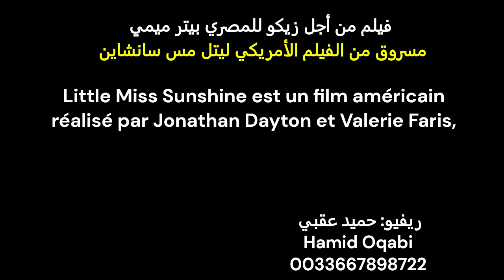فيلم من أجل زيكو للمصري بيتر ميمي مسروق من الفيلم الأمريكي ليتل مس سانشاين / ريفيو: حميد عقبي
أشهر سرقات الأفلام العربية من أفلام أجنبية وعالمية
 فيلم ملكة جمال أطفال سنشاين
إنتاج 2006 وإخراج الزوجين فاليري فيرس وجوناثان دايتون
الفيلم الأمريكي قدم صورة مغايرة لأفلام هوليود وسخرية من جعل البطل يفوز دائما في نهاية الفيلم وأن أي شخص أمريكي  يمكنه أن ينجح
قدم عائلة من الطبقة المتوسطة لكل واحد مشكلته وأزمته مع ذلك يدعمون طموح الطفلة أوليف دور ممتاز للممثلة أبيجيل بريسلين وفازت بعدة جوائز عن دورها ومن هذا الفيلم انطلقت إلى أعمال متعددة ناجحة
تلعب الطفلة دورا ديناميكيا فعالا
دور الأب يتميز بالفعالية أيضا للممثل جريج كينير
ستيف كاريل في دور أونكل فرانك الأديب يعكس رؤيته للكاتب الفرنسي مارسيل بروست
الان اركين في دور الجد شخص محب للذة والحياة
توني كوليت في دور الأم تساند طفلتها وعائلتها
بول دانو في دور الأخ الأكبر بفضل الرحلة تعود ثقته بذاته
بيتر_ميمي قليل الابداع ومدمن سرقة الافلام الاجنبية
بيتر ميمي أخذ الشخصيات والأحداث وأفقدها روحها، قدمها بشكل باهت يدل ضعف فهمه لمعنى سينما فهو مقلد ضعيف الإبداع.

Little Miss Sunshine - Film 2006
 est un film américain réalisé par Jonathan Dayton et Valerie Faris

Hamid Oqabi